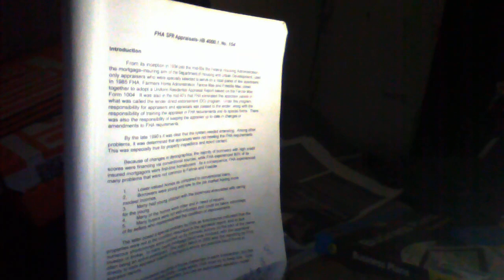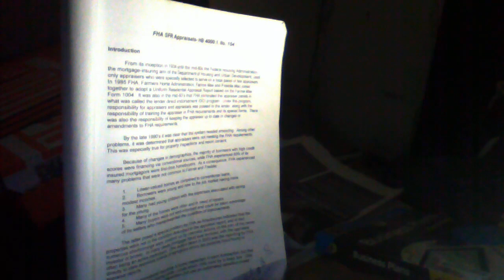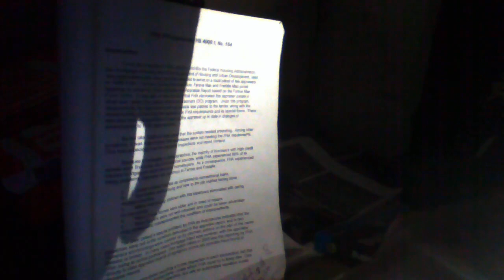FHA SFR Appraising Handbook 4000.1 intro